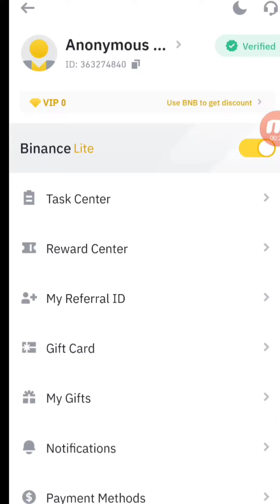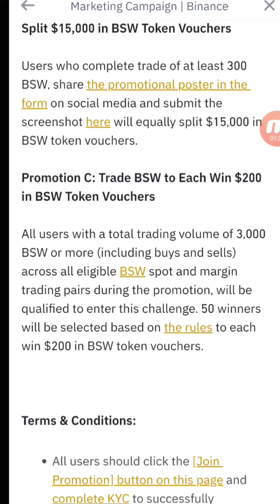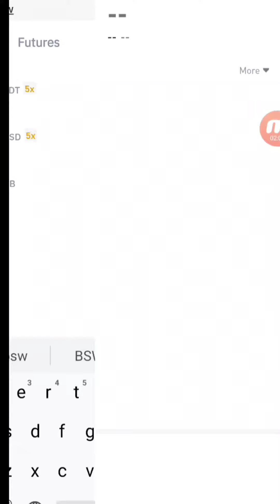Bsw coin airdrop 2022 || Binance verified airdrop || Make money online without investment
DON'T MISS THIS GUYS🚀🚀
trustwallet airdrop

earn money
airdrop 2021
make money
new airdrop